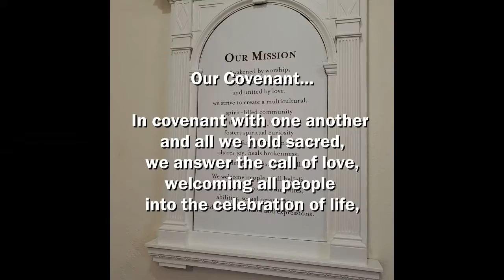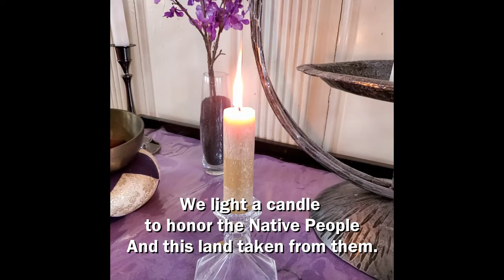FPC Worship Opening